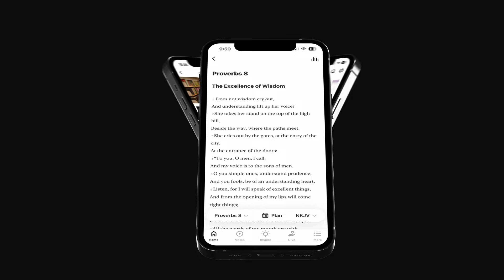Are You Ready for More? | Answers That Work with Mike Moore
Unlock the greater capacity that’s already within you. You have the talent, ability, spiritual fortitude and potential to do more than you’ve realized. What do you need to expose yourself to in order to grow and release what’s inside? Discover the keys to bring it to life in today’s episode of Answers That Work with Mike Moore. Make small changes today that can awaken your abilities and transform your future. Ignite your best self!

👉➡️FREE MIKE MOORE RESOURCE:
🔉Understanding the Power of Your Purpose and Potential (AUDIO) - Listen Now!
Or support Mike Moore Ministries by purchasing the MP3 series